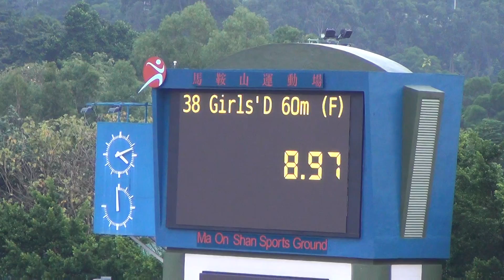屈臣氏田徑會周年大賽2014 GD 60m Final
1st:    Lau Wing Yi     8.97s
2nd:  Tam Tsz Ying   9.06s
3rd:   Choi Lok Yee   9.11s
@Ma On Shan Sportsground